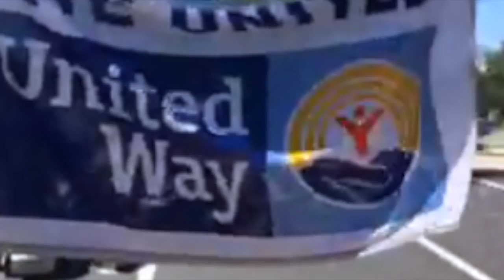Day of Action 2016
Our volunteers on Day of Actions share why the help!